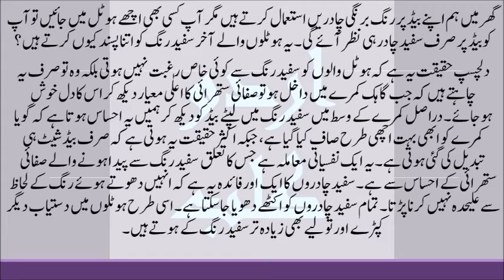Why hotel bed sheets are always white?